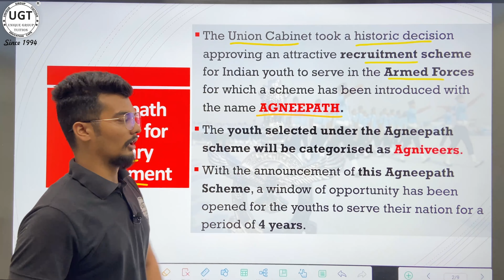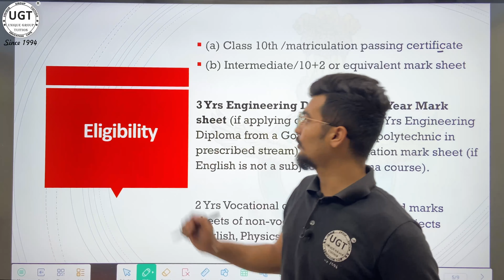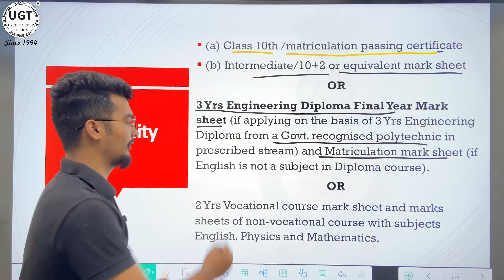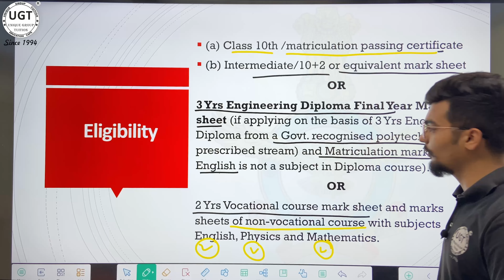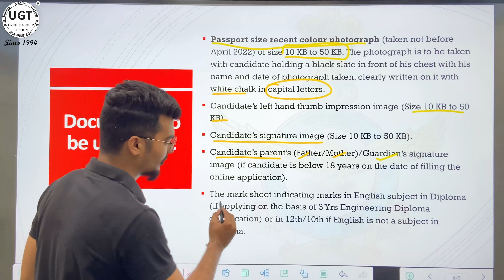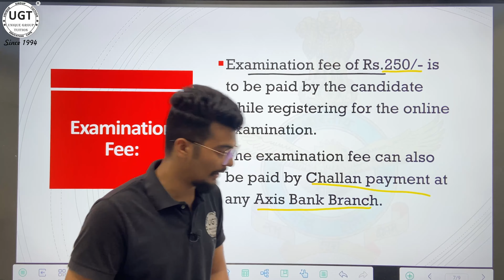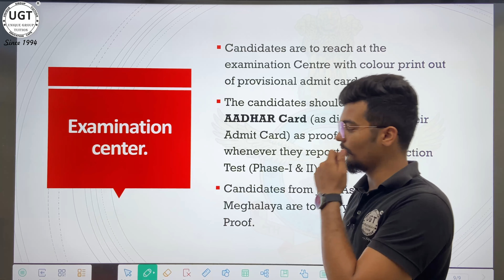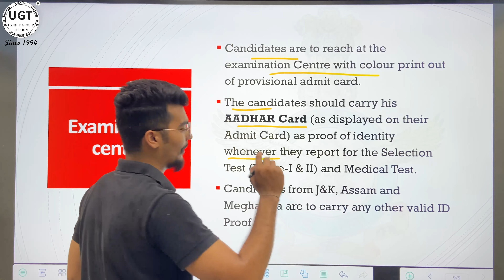AGNEEPATH SCHEME | INDIAN AIR FORCE | How to Enroll in Agneepath scheme?? | Detail Explanation | UGT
INDIAN AIR FORCE INVITES ONLINE APPLICATIONS FROM UNMARRIED MALE (INDIAN/NEPALESE) CANDIDATES FOR SELECTION TEST FOR AGNIVEER VAYU INTAKE 01/2022
UNDER AGNIPATH SCHEME

👉🏻 ONLINE REGISTRATION DATES: FROM 24 JUNE 2022 TO 05 JULY 2022
👉🏻 ONLINE EXAM DATES: 24 JULY 2022 ONWARDS